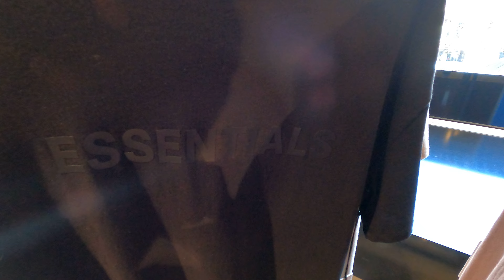Обзор футболок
- получите бесплатно 3 прямых контакта поставщика.
- курс по отправки вещей из Турции

Предлагаю вам эксклюзивную базу с сотнями контактов проверенных поставщиков.

В базу входит:
·         От 400 контактов поставщиков;
·         Более 50 000 вещей.

Отобрал только тех поставщиков, которые:
·         Производят высококачественный товар;
·         Быстро отгружают заказы;
·         Поддерживают связь с клиентами;
·         Оперативно решают все возникшие проблемы.

Благодаря проверки каждого, вы не столкнетесь с недобросовестными производителями!
В нашей базе вас ждут лучшие цены и условия, с которыми мы и наши коллеги работаем годами.

- про базу поставщиков и какие есть способы оплаты.